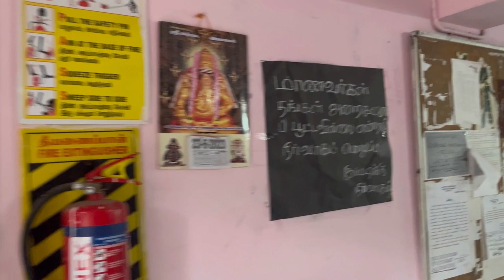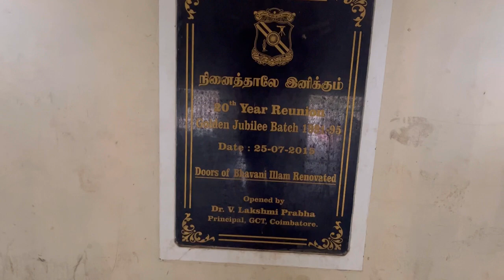GCT Hostel Rooms Vlog|All Years|Hostel பார்த்துவிட்டு College Join பண்ணுங்க|அவசரம் வேண்டாம்|TNEA23